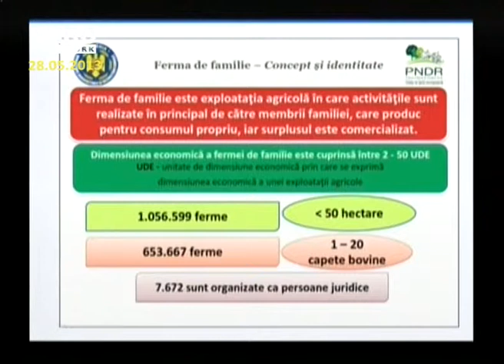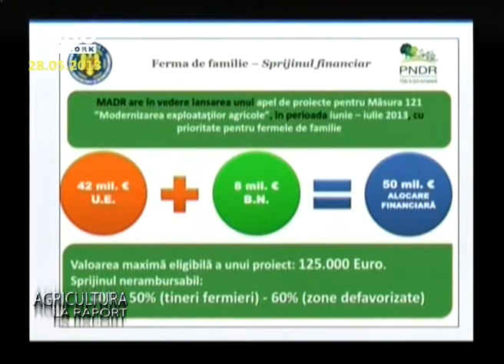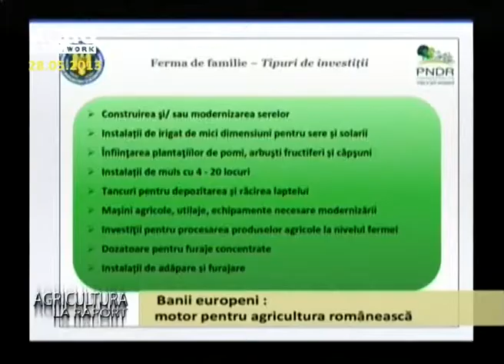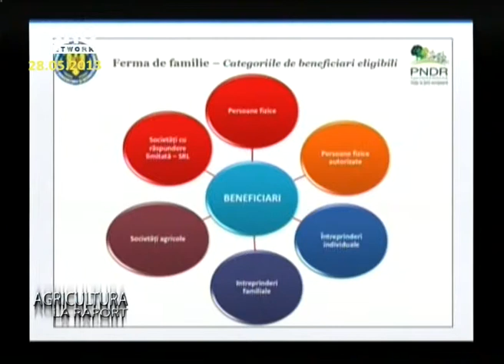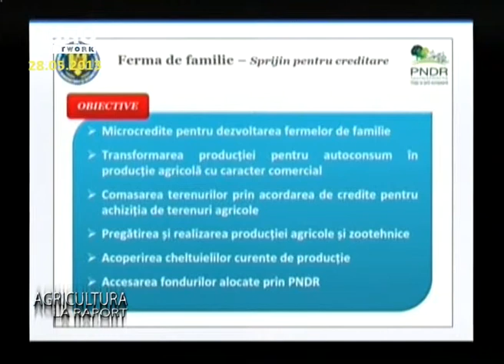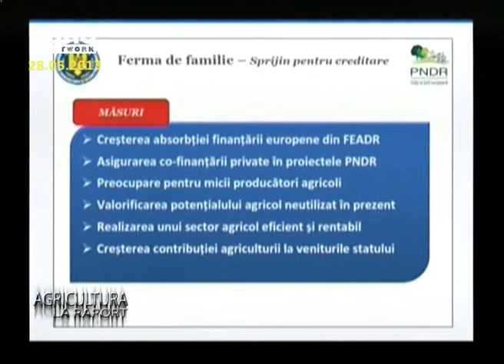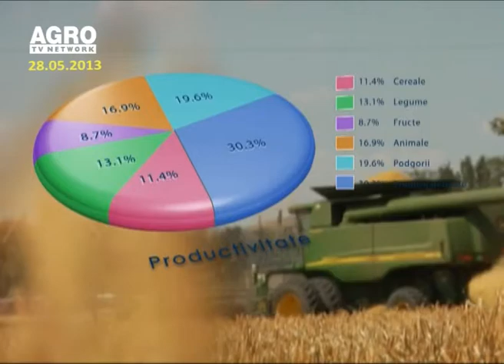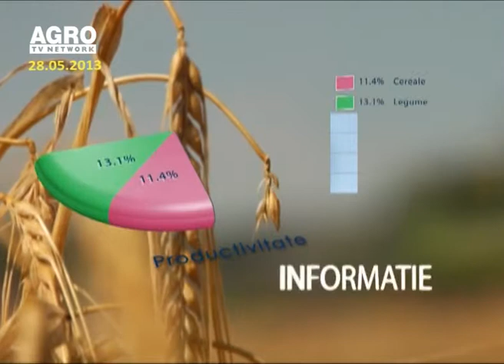Agricultura la raport 28 05 2013 Dinu Criste